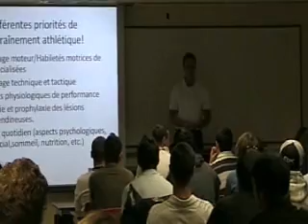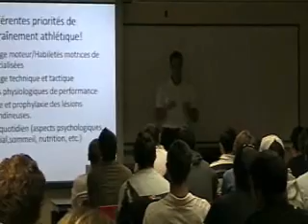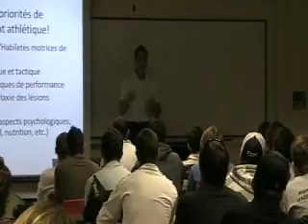Cantonniers de Magog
Exrait de la conférence sur le programme de préparation physique qui s'est déroulé au début du camp d'entraînement.